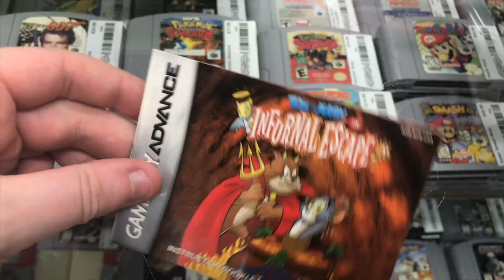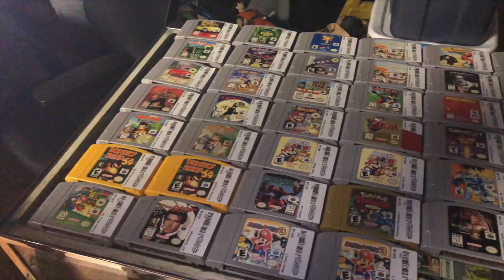Rare SNES Games Came In + More! | SicCooper